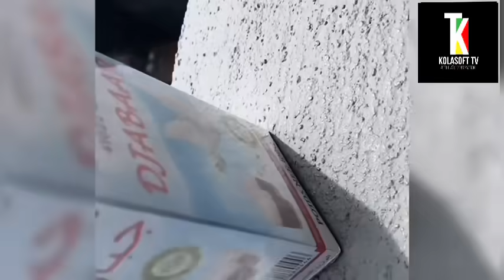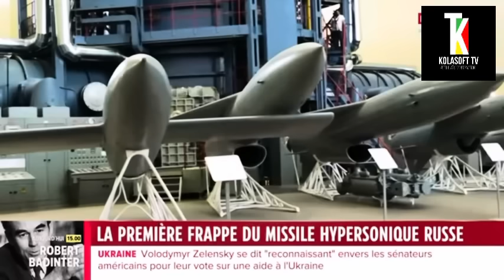LA RUSSIE A LANCÉ POUR LA PREMIÈRE FOIS SON MISSILE HYPERSONIQUE ZIRCON EN UKRAINE…